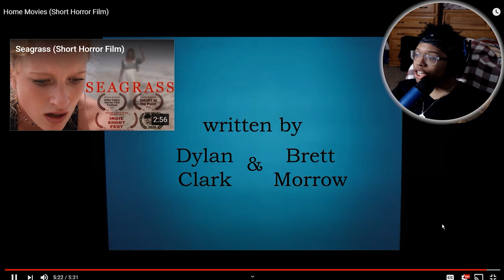Kry Reacts to Home Movies (Short Horror Film)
Dylan Clark went crazy with this short horror film. Very eye grabbing and entertaining. Really kept me invested and interested the whole reaction. I hope yall enjoy the reaction I love yall!

~Follow These Steps:
1.) LIKE
3.) SHARE THE VIDEO